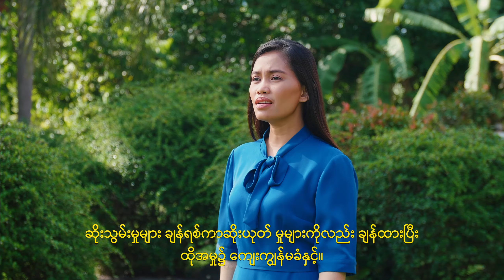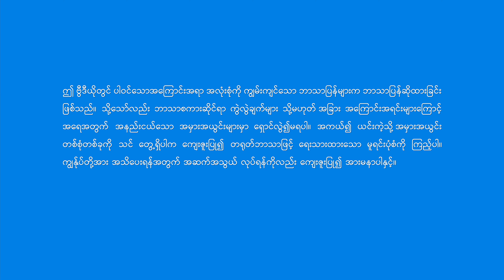Myanmar Christian Song - ဘုရား၏နှုတ်ကပတ်တော်များအပေါ် ထားရှိသင့်သည့် သဘောထားကျူး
သင်သည် မည်သို့သောသူဖြစ်ပါစေ  ငါပြောသော စကားများသည်
လူ အားလုံးအတွက် ရည်ရွယ်သည့် သမ္မာတရားများဖြစ် သည်။
သမ္မာတရား၏ အစေခံများ ဖြစ်ကြပါ။
သင်တို့၏ အသက်ရှင်မှုများ၌ သမ္မာတရားနှင့် မလျော်ကန်မှုများစွာငါတွေ့သောကြောင့်
သမ္မာတရား၏ အစေခံများဖြစ်ဖို့ ငါအတိအလင်းတောင်းဆို၏
ဤအချက်သည် သင်တို့အား ငါ၏သတိပေးချက် ဖြစ်သည်။
ငါ၏စကားများကို သမ္မာတရား၏ ရှုထောင့်၊
စစ်မှန်မှုနှင့် အာရုံစိုက်လျက် လက်ခံနာယူလော့။
ထိုသမ္မာတရား၊ စကားလုံး တစ်လုံးကိုမှ လျစ်လျူမရှုနှင့်။
ငါ၏စကားများကို မထီမဲ့မြင်မပြုပါနှင့်။

ဆိုးသွမ်းမှုများ ချန်ရစ်ကာဆိုးယုတ် မှုများကိုလည်း ချန်ထားပြီး ထိုအမှု၌ ကျေးကျွန်မခံနှင့်။

သမ္မာတရား၏ အစေခံများ ဖြစ်ကြပါ။
သမ္မာတရားကို စော်ကားခြင်း၊
ဘုရား၏ အိမ်တော်အား ညစ်ညမ်းစေခြင်း မပြုလေနှင့်။
သမ္မာတရား၏ အစေခံများ ဖြစ်ကြပါ။
ငါ၏စကားများကို သမ္မာတရား၏ ရှုထောင့်၊
စစ်မှန်မှုနှင့် အာရုံစိုက်လျက် လက်ခံနာယူလော့။